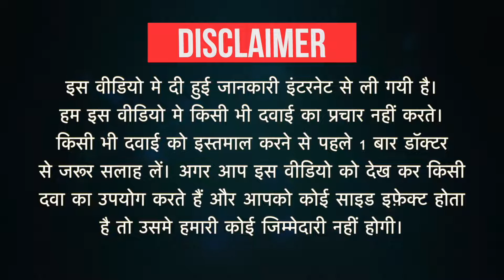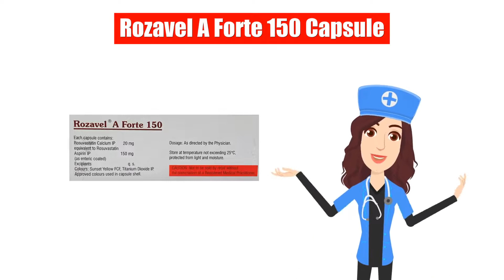Rozavel A Forte 150 Capsule Uses in Hindi | Side Effects | Dose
Rozavel A Forte 150 Capsule Uses in Hindi | Side Effects | Dosage

Rozavel A Forte 150 Capsule Uses in Hindi
Rozavel A Forte 150 Capsule Use in Hindi
Rozavel A Forte 150 Capsule Kis kaam aati hai
Rozavel A Forte 150 Capsule Review
Rozavel A Forte 150 Capsule Use
Rozavel A Forte 150 Capsule Side Effects
Rozavel A Forte 150 Capsule Dose